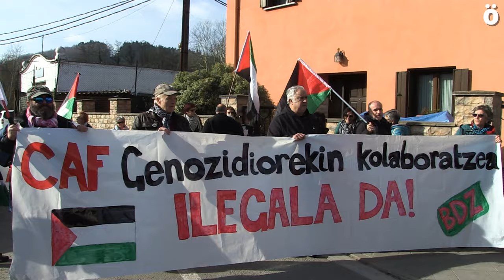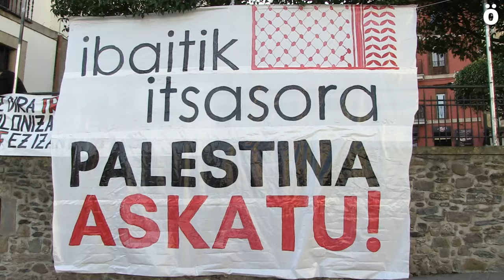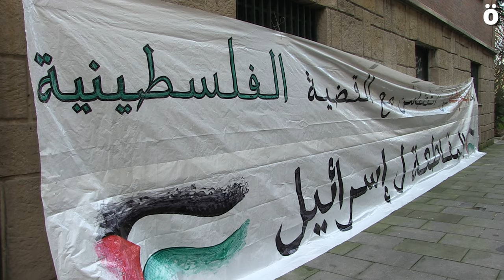CAF enpresak Israelekin dituen harreman ekonomikoak salatzeko manifestazioa egin da Ordizian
Palestinarekin Elkartasunak deituta, manifestazioa egin da Ordizian, Palestinar erresistentziari elkartasuna adierazteko, Israelen genozidioa salatzeko eta mendebaldeko gobernu eta enpresa ezberdinek Israelekin dituzten harreman politiko, ekonomiko eta militarrak salatzeko.